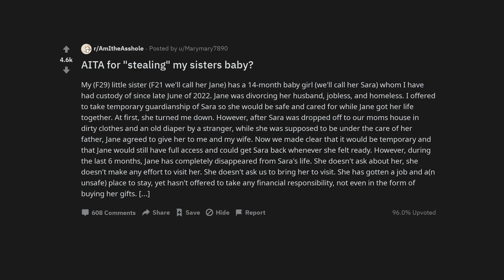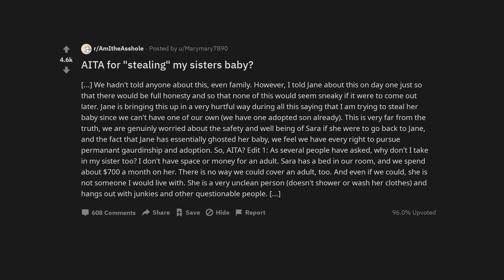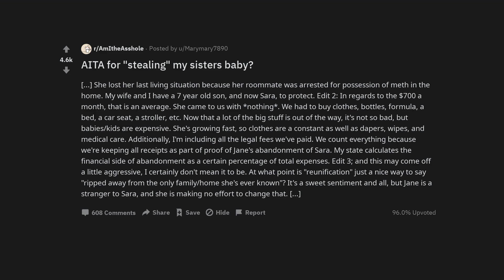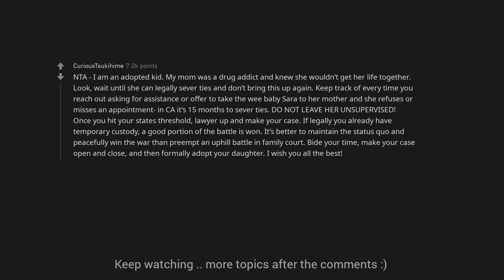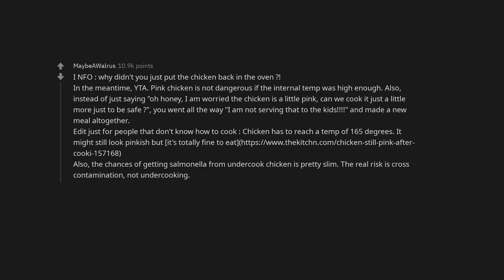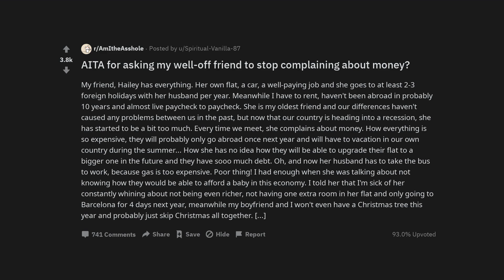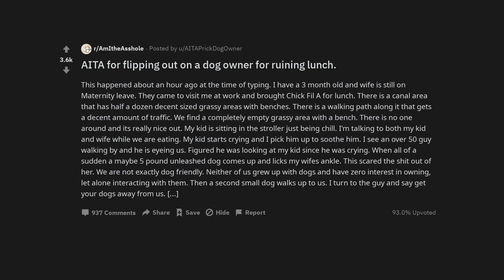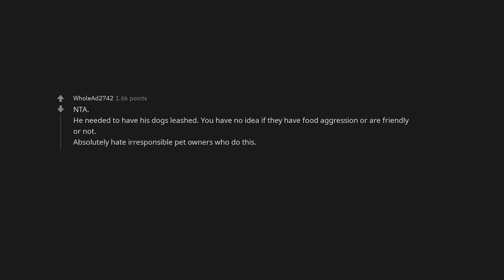AITA for "stealing" my sisters baby?